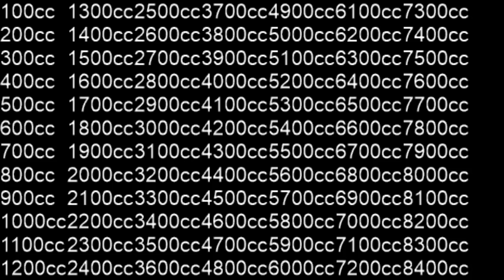live:.cid.41e910454127e8a3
😎😎😎😎😎😎😎😎😎😎😎😎😎😎😎😎😎😎😎😎😎😎😎😎😎😎😎😎😎😎😎😎😎😎😎😎😎😎😎😎😎😎😎😎😎😎😎😎😎😎😎😎😎😎😎😎😎😎😎😎😎😎😎😎😎😎😎😎😎😎😎😎😎😎😎😎😎😎😎😎😎😎😎😎😎😎😎😎😎😎😎😎😎😎😎😎😎😎😎😎😎😎😎😎😎😎😎😎😎😎😎😎😎😎😎😎😎😎😎😎😎😎😎😎😎😎😎😎😎😎😎😎😎😎😎😎😎😎😎😎😎😎😎😎😎😎😎😎😎😎😎😎😎😎😎😎😎😎😎😎😎😎😎😎😎😎😎😎😎😎😎😎😎😎😎😎😎😎😎😎😎😎😎😎😎😎😎😎😎😎😎😎😎😎😎😎😎😎😎😎😎😎😎😎😎😎😎😎😎😎😎😎😎😎😎😎😎😎😎😎😎😎😎😎😎😎😎😎😎😎😎😎😎😎😎😎😎😎😎😎😎😎😎😎😎😎😎😎😎😎😎😎😎😎😎😎😎😎😎😎😎😎😎😎😎😎😎😎😎😎😎😎😎😎😎😎😎😎😎😎😎😎😎😎😎😎😎😎😎😎😎😎😎😎😎😎😎😎😎😎😎😎😎😎😎😎😎😎😎😎😎😎😎😎😎😎😎😎😎😎😎😎😎😎😎😎😎😎😎😎😎😎😎😎😎😎😎😎😎😎😎😎😎😎😎😎😎😎😎😎😎😎😎😎😎😎😎😎😎😎😎😎😎😎😎😎😎😎😎😎😎😎😎😎😎😎😎😎😎😎😎😎😎😎😎😎😎😎😎😎😎😎😎😎😎😎😎😎😎😎😎😎😎😎😎😎😎😎😎😎😎😎😎😎😎😎😎😎😎😎😎😎😎😎😎😎😎😎😎😎😎😎😎😎😎😎😎😎😎😎😎😎😎😎😎😎😎😎😎😎😎😎😎😎😎😎😎😎😎😎😎😎😎😎😎😎😎😎😎😎😎😎😎😎😎😎😎😎😎😎😎😎😎😎😎😎😎😎😎😎😎😎😎😎😎😎😎😎😎😎😎😎😎😎😎😎😎😎😎😎😎😎😎😎😎😎😎😎😎😎😎😎😎😎😎😎😎😎😎😎😎😎😎😎😎😎😎😎😎😎😎😎😎😎😎😎😎😎😎😎😎😎😎😎😎😎😎😎😎😎😎😎😎😎😎😎😎😎😎😎😎😎😎😎😎😎😎😎😎😎😎😎😎😎😎😎😎😎😎😎😎😎😎😎😎😎😎😎😎😎😎😎😎😎😎😎😎😎😎😎😎😎😎😎😎😎😎😎😎😎😎😎😎😎😎😎😎😎😎😎😎😎😎😎😎😎😎😎😎😎😎😎😎😎😎😎😎😎😎😎😎😎😎😎😎😎😎😎😎😎😎😎😎😎😎😎😎😎😎😎😎😎😎😎😎😎😎😎😎😎😎😎😎😎😎😎😎😎😎😎😎😎😎😎😎😎😎😎😎😎😎😎😎😎😎😎😎😎😎😎😎😎😎😎😎😎😎😎😎😎😎😎😎😎😎😎😎😎😎😎😎😎😎😎😎😎😎😎😎😎😎😎😎😎😎😎😎😎😎😎😎😎😎😎😎😎😎😎😎😎😎😎😎😎😎😎😎😎😎😎😎😎😎😎😎😎😎😎😎😎😎😎😎😎😎😎😎😎😎😎😎😎😎😎😎😎😎😎😎😎😎😎😎😎😎😎😎😎😎😎😎😎😎😎😎😎😎😎😎😎😎😎😎😎😎😎😎😎😎😎😎😎😎😎😎😎😎😎😎😎😎😎😎😎😎😎😎😎😎😎😎😎😎😎😎😎😎😎😎😎😎😎😎😎😎😎😎😎😎😎😎😎😎😎😎😎😎😎😎😎😎😎😎😎😎😎😎😎😎😎😎😎😎😎😎😎😎😎😎😎😎😎😎😎😎😎😎😎😎😎😎😎😎😎😎😎😎😎😎😎😎😎😎😎😎😎😎😎😎😎😎😎😎😎😎😎😎😎😎😎😎😎😎😎😎😎😎😎😎😎😎😎😎😎😎😎😎😎😎😎😎😎😎😎😎😎😎😎😎😎😎😎😎😎😎😎😎😎😎😎😎😎😎😎😎😎😎😎😎😎😎😎😎😎😎😎😎😎😎😎😎😎😎😎😎😎😎😎😎😎😎😎😎😎😎😎😎😎😎😎😎😎😎😎😎😎😎😎😎😎😎😎😎😎😎😎😎😎😎😎😎😎😎😎😎😎😎😎😎😎😎😎😎😎😎😎😎😎😎😎😎😎😎😎😎😎😎😎😎😎😎😎😎😎😎😎😎😎😎😎😎😎😎😎😎😎😎😎😎😎😎😎😎😎😎😎😎😎😎😎😎😎😎😎😎😎😎😎😎😎😎😎😎😎😎😎😎😎😎😎😎😎😎😎😎😎😎😎😎😎😎😎😎😎😎😎😎😎😎😎😎😎😎😎😎😎😎😎😎😎😎😎😎😎😎😎😎😎😎😎😎😎😎😎😎😎😎😎😎😎😎😎😎😎😎😎😎😎😎😎😎😎😎😎😎😎😎😎😎😎😎😎😎😎😎😎😎😎😎😎😎😎😎😎😎😎😎😎😎😎😎😎😎😎😎😎😎😎😎😎😎😎😎😎😎😎😎😎😎😎😎😎😎😎😎😎😎😎😎😎😎😎😎😎😎😎😎😎😎😎😎😎😎😎😎😎😎😎😎😎😎😎😎😎😎😎😎😎😎😎😎😎😎😎😎😎😎😎😎😎😎😎😎😎😎😎😎😎😎😎😎😎😎😎😎😎😎😎😎😎😎😎😎😎😎😎😎😎😎😎😎😎😎😎😎😎😎😎😎😎😎😎😎😎😎😎😎😎😎😎😎😎😎😎😎😎😎😎😎😎😎😎😎😎😎😎😎😎😎😎😎😎😎😎😎😎😎😎😎😎😎😎😎😎😎😎😎😎😎😎😎😎😎😎😎😎😎😎😎😎😎😎😎😎😎😎😎😎😎😎😎😎😎😎😎😎😎😎😎😎😎😎😎😎😎😎😎😎😎😎😎😎😎😎😎😎😎😎😎😎😎😎😎😎😎😎😎😎😎😎😎😎😎😎😎😎😎😎😎😎😎😎😎😎😎😎😎😎😎😎😎😎😎😎😎😎😎😎😎😎😎😎😎😎😎😎😎😎😎😎😎😎😎😎😎😎😎😎😎😎😎😎😎😎😎😎😎😎😎😎😎😎😎😎😎😎😎😎😎😎😎😎😎😎😎😎😎😎😎😎😎😎😎😎😎😎😎😎😎😎😎😎😎😎😎😎😎😎😎😎😎😎😎😎😎😎😎😎😎😎😎😎😎😎😎😎😎😎😎😎😎😎😎😎😎😎😎😎😎😎😎😎😎😎😎😎😎😎😎😎😎😎😎😎😎😎😎😎😎😎😎😎😎😎😎😎😎😎😎😎😎😎😎😎😎😎😎😎😎😎😎😎😎😎😎😎😎😎😎😎😎😎😎😎😎😎😎😎😎😎😎😎😎😎😎😎😎😎😎😎😎😎😎😎😎😎😎😎😎😎😎😎😎😎😎😎😎😎😎😎😎😎😎😎😎😎😎😎😎😎😎😎😎😎😎😎😎😎😎😎😎😎😎😎😎😎😎😎😎😎😎😎😎😎😎😎😎😎😎😎😎😎😎😎😎😎😎😎😎😎😎😎😎😎😎😎😎😎😎😎😎😎😎😎😎😎😎😎😎😎😎😎😎😎😎😎😎😎😎😎😎😎😎😎😎😎😎😎😎😎😎😎😎😎😎😎😎😎😎😎😎😎😎😎😎😎😎😎😎😎😎😎😎😎😎😎😎😎😎😎😎😎😎😎😎😎😎😎😎😎😎😎😎😎😎😎😎😎😎😎😎😎😎😎😎😎😎😎😎😎😎😎😎😎😎😎😎😎😎😎😎😎😎😎😎😎😎😎😎😎😎😎😎😎😎😎😎😎😎😎😎😎😎😎😎😎😎😎😎😎😎😎😎😎😎😎😎😎😎😎😎😎😎😎😎😎😎😎😎😎😎😎😎😎😎😎😎😎😎😎😎😎😎😎😎😎😎😎😎😎😎😎😎😎😎😎😎😎😎😎😎😎😎😎😎😎😎😎😎😎😎😎😎😎😎😎😎😎😎😎😎😎😎😎😎😎😎😎😎😎😎😎😎😎😎😎😎😎😎😎😎😎😎😎😎😎😎😎😎😎😎😎😎😎😎😎😎😎😎😎😎😎😎😎😎😎😎😎😎😎😎😎😎😎😎😎😎😎😎😎😎😎😎😎😎😎😎😎😎😎😎😎😎😎😎😎😎😎😎😎😎😎😎😎😎😎😎😎😎😎😎😎😎😎😎😎😎😎😎😎😎😎😎😎😎😎😎😎😎😎😎😎😎😎😎😎😎😎😎😎😎😎😎😎😎😎😎😎😎😎😎😎😎😎😎😎😎😎😎😎😎😎😎😎😎😎😎😎😎😎😎😎😎😎😎😎😎😎😎😎😎😎😎😎😎😎😎😎😎😎😎😎😎😎😎😎😎😎😎😎😎😎😎😎😎😎😎😎😎😎😎😎😎😎😎😎😎😎😎😎😎😎😎😎😎😎😎😎😎😎😎😎😎😎😎😎😎😎😎😎😎😎😎😎😎😎😎😎😎😎😎😎😎😎😎😎😎😎😎😎😎😎😎😎😎😎😎😎😎😎😎😎😎😎😎😎😎😎😎😎😎😎😎😎😎😎😎😎😎😎😎😎😎😎😎😎😎😎😎😎😎😎😎😎😎😎😎😎😎😎😎😎😎😎😎😎😎😎😎😎😎😎😎😎😎😎😎😎😎😎😎😎😎😎😎😎😎😎😎😎😎😎😎😎😎😎😎😎😎😎😎😎😎😎😎😎😎😎😎😎😎😎😎😎😎😎😎😎😎😎😎😎😎😎😎😎😎😎😎😎😎😎😎😎😎😎😎😎😎😎😎😎😎😎😎😎😎😎😎😎😎😎😎😎😎😎😎😎😎😎😎😎😎😎😎😎😎😎😎😎😎😎😎😎😎😎😎😎😎😎😎😎😎😎😎😎😎😎😎😎😎😎😎😎😎😎😎😎😎😎😎😎😎😎😎😎😎😎😎😎😎😎😎😎😎😎😎😎😎😎😎😎😎😎😎😎😎😎😎😎😎😎😎😎😎😎😎😎😎😎😎😎😎😎😎😎😎😎😎😎😎😎😎😎😎😎😎😎😎😎😎😎😎😎😎😎😎😎😎😎😎😎😎😎😎😎😎😎😎😎😎😎😎😎😎😎😎😎😎😎😎😎😎😎😎😎😎😎😎😎😎😎😎😎😎😎😎😎😎😎😎😎😎😎😎😎😎😎😎😎😎😎😎😎😎😎😎😎😎😎😎😎😎😎😎😎😎😎😎😎😎😎😎😎😎😎😎😎😎😎😎😎😎😎😎😎😎😎😎😎😎😎😎😎😎😎😎😎😎😎😎😎😎😎😎😎😎😎😎😎😎😎😎😎😎😎😎😎😎😎😎😎😎😎😎😎😎😎😎😎😎😎😎😎😎😎😎😎😎😎😎😎😎😎😎😎😎😎😎😎😎😎😎😎😎😎😎😎😎😎😎😎😎😎😎😎😎😎😎😎😎😎😎😎😎😎😎😎😎😎😎😎😎😎😎😎😎😎😎😎😎😎😎😎😎😎😎😎😎😎😎😎😎😎😎😎😎😎😎😎😎😎😎😎😎😎😎😎😎😎😎😎😎😎😎😎😎😎😎😎😎😎😎😎😎😎😎😎😎😎😎😎😎😎😎😎😎😎😎😎😎😎😎😎😎😎😎😎😎😎😎😎😎😎😎😎😎😎😎😎😎😎😎😎😎😎😎😎😎😎😎😎😎😎😎😎😎😎😎😎😎😎😎😎😎😎😎😎😎😎😎😎😎😎😎😎😎😎😎😎😎😎😎😎😎😎😎😎😎😎😎😎😎😎😎😎😎😎😎😎😎😎😎😎😎😎😎😎😎😎😎😎😎😎😎😎😎😎😎😎😎😎😎😎😎😎😎😎😎😎😎😎😎😎😎😎😎😎😎😎😎😎😎😎😎😎😎😎😎😎😎😎😎😎😎😎😎😎😎😎😎😎😎😎😎😎😎😎😎😎😎😎😎😎😎😎😎😎😎😎😎😎😎😎😎😎😎😎😎😎😎😎😎😎😎😎😎😎😎😎😎😎😎😎😎😎😎😎😎😎😎😎😎😎😎😎😎😎😎😎😎😎😎😎😎😎😎😎😎😎😎😎😎😎😎😎😎😎😎😎😎😎😎😎😎😎😎😎😎😎😎😎😎😎😎😎😎😎😎😎😎😎😎😎😎😎😎😎😎😎😎😎😎😎😎😎😎😎😎😎😎😎😎😎😎😎😎😎😎😎😎😎😎😎😎😎😎😎😎😎😎😎😎😎😎😎😎😎😎😎😎😎😎😎😎😎😎😎😎😎😎😎😎😎😎😎😎😎😎😎😎😎😎😎😎😎😎😎😎😎😎😎😎😎😎😎😎😎😎😎😎😎😎😎😎😎😎😎😎😎😎😎😎😎😎😎😎😎😎😎😎😎😎😎😎😎😎😎😎😎😎😎😎😎😎😎😎😎😎😎😎😎😎😎😎😎😎😎😎😎😎😎😎😎😎😎😎😎😎😎😎😎😎😎😎😎😎😎😎😎😎😎😎😎😎😎😎😎😎😎😎😎😎😎😎😎😎😎😎😎😎😎😎😎😎😎😎😎😎😎😎😎😎😎😎😎😎😎😎😎😎😎😎😎😎😎😎😎😎😎😎😎😎😎😎😎😎😎😎😎😎😎😎😎😎😎😎😎😎😎😎😎😎😎😎😎😎😎😎😎😎😎😎😎😎😎😎😎😎😎😎😎😎😎😎😎😎😎😎😎😎😎😎😎😎😎😎😎😎😎😎😎😎😎😎😎😎😎😎😎😎😎😎😎😎😎😎😎😎😎😎😎😎😎😎😎😎😎😎😎😎😎😎😎😎😎😎😎😎😎😎😎😎😎😎😎😎😎😎😎😎😎😎😎😎😎😎😎😎😎😎😎😎😎😎😎😎😎😎😎😎😎😎😎😎😎😎😎😎😎😎😎😎😎😎😎😎😎😎😎😎😎😎😎😎😎😎😎😎😎😎😎😎😎😎😎😎😎😎😎😎😎😎😎😎😎😎😎😎😎😎😎😎😎😎😎😎😎😎😎😎😎😎😎😎😎😎😎😎😎😎😎😎😎😎😎😎😎😎😎😎😎😎😎😎😎😎😎😎😎😎😎😎😎😎😎😎😎😎😎😎😎😎😎😎😎😎😎😎😎😎😎😎😎😎😎😎😎😎😎😎😎😎😎😎😎😎😎😎😎😎😎😎😎😎😎😎😎😎😎😎😎😎😎😎😎😎😎😎😎😎😎😎😎😎😎😎😎😎😎😎😎😎😎😎😎😎😎😎😎😎😎😎😎😎😎😎😎😎😎😎😎😎😎😎😎😎😎😎😎😎😎😎😎😎😎😎😎😎😎😎😎😎😎😎😎😎😎😎😎😎😎😎😎😎😎😎😎😎😎😎😎😎😎😎😎😎😎😎😎😎😎😎😎😎😎😎😎😎😎😎😎😎😎😎😎😎😎😎😎😎😎😎😎😎😎😎😎😎😎😎😎😎😎😎😎😎😎😎😎😎😎😎😎😎😎😎😎😎😎😎😎😎😎😎😎😎😎😎😎😎😎😎😎😎😎😎😎😎😎😎😎😎😎😎😎😎😎😎😎😎😎😎😎😎😎😎😎😎😎😎😎😎😎😎😎😎😎😎😎😎😎😎😎😎😎😎😎😎😎😎😎😎😎😎😎😎😎😎😎😎😎😎😎😎😎😎😎😎😎😎😎😎😎😎😎😎😎😎😎😎😎😎😎😎😎😎😎😎😎😎😎😎😎😎😎😎😎😎😎😎😎😎😎😎😎😎😎😎😎😎😎😎😎😎😎😎😎😎😎😎😎😎😎😎😎😎😎😎😎😎😎😎😎😎😎😎😎😎😎😎😎😎😎😎😎😎😎😎😎😎😎😎😎😎😎😎😎😎😎😎😎😎😎😎😎😎😎😎😎😎😎😎😎😎😎😎😎😎😎😎😎😎😎😎😎😎😎😎😎😎😎😎😎😎😎😎😎😎😎😎😎😎😎😎😎😎😎😎😎😎😎😎😎😎😎😎😎😎😎😎😎😎😎😎😎😎😎😎😎😎😎😎😎😎😎😎😎😎😎😎😎😎😎😎😎😎😎😎😎😎😎😎😎😎😎😎😎😎😎😎😎😎😎😎😎😎😎😎😎😎😎😎😎😎😎😎😎😎😎😎😎😎😎😎😎😎😎😎😎😎😎😎😎😎😎😎😎😎😎😎😎😎😎😎😎😎😎😎😎😎😎😎😎😎😎😎😎😎😎😎😎😎😎😎😎😎😎😎😎😎😎😎😎😎😎😎😎😎😎😎😎😎😎😎😎😎😎😎😎😎😎😎😎😎😎😎😎😎😎😎😎😎😎😎😎😎😎😎😎😎😎😎😎😎😎😎😎😎😎😎😎😎😎😎😎😎😎😎😎😎😎😎😎😎😎😎😎😎😎😎😎😎😎😎😎😎😎😎😎😎😎😎😎😎😎😎😎😎😎😎😎😎😎😎😎😎😎😎😎😎😎😎😎😎😎😎😎😎😎😎😎😎😎😎😎😎😎😎😎😎😎😎😎😎😎😎😎😎😎😎😎😎😎😎😎😎😎😎😎😎😎😎😎😎😎😎😎😎😎😎😎😎😎😎😎😎😎😎😎😎😎😎😎😎😎😎😎😎😎😎😎😎😎😎😎😎😎😎😎😎😎😎😎😎😎😎😎😎😎😎😎😎😎😎😎😎😎😎😎😎😎😎😎😎😎😎😎😎😎😎😎😎😎😎😎😎😎😎😎😎😎😎😎😎😎😎😎😎😎😎😎😎😎😎😎😎😎😎😎😎😎😎😎😎😎😎😎😎😎😎😎😎😎😎😎😎😎😎😎😎😎😎😎😎😎😎😎😎😎😎😎😎😎😎😎😎😎😎😎😎😎😎😎😎😎😎😎😎😎😎😎😎😎😎😎😎😎😎😎😎😎😎😎😎😎😎😎😎😎😎😎😎😎😎😎😎😎😎😎😎😎😎😎😎😎😎😎😎😎😎😎😎😎😎😎😎😎😎😎😎😎😎😎😎😎😎😎😎😎😎😎😎😎😎😎😎😎😎😎😎😎😎😎😎😎😎😎😎😎😎😎😎😎😎😎😎😎😎😎😎😎😎😎😎😎😎😎😎😎😎😎😎😎😎😎😎😎😎😎😎😎😎😎😎😎😎😎😎😎😎😎😎😎😎😎😎😎😎😎😎😎😎😎😎😎😎😎😎😎😎😎😎😎😎😎😎😎😎😎😎😎😎😎😎😎😎😎😎😎😎😎😎😎😎😎😎😎😎😎😎😎😎😎😎😎😎😎😎😎😎😎😎😎😎😎😎😎😎😎😎😎😎😎😎😎😎😎😎😎😎😎😎😎😎😎😎😎😎😎😎😎😎😎😎😎😎😎😎😎😎😎😎😎😎😎😎😎😎😎😎😎😎😎😎😎😎😎😎😎😎😎😎😎😎😎😎😎😎😎😎😎😎😎😎😎😎😎😎😎😎😎😎😎😎😎😎😎😎😎😎😎😎😎😎😎😎😎😎😎😎😎😎😎😎😎😎😎😎😎😎😎😎😎😎😎😎😎😎😎😎😎😎😎😎😎😎😎😎😎😎😎😎😎😎😎😎😎😎😎😎😎😎😎😎😎😎😎😎😎😎😎😎😎😎😎😎😎😎😎😎😎😎😎😎😎😎😎😎😎😎😎😎😎😎😎😎😎😎😎😎😎😎😎😎😎😎😎😎😎😎😎😎😎😎😎😎😎😎😎😎😎😎😎😎😎😎😎😎😎😎😎😎😎😎😎😎😎😎😎😎😎😎😎😎😎😎😎😎😎😎😎😎😎😎😎😎😎😎😎😎😎😎😎😎😎😎😎😎😎😎😎😎😎😎😎😎😎😎😎😎😎😎😎😎😎😎😎😎😎😎😎😎😎😎😎😎😎😎😎😎😎😎😎😎😎😎😎😎😎😎😎😎😎😎😎😎😎😎😎😎😎😎😎😎😎😎😎😎😎😎😎😎😎😎😎😎😎😎😎😎😎😎😎😎😎😎😎😎😎😎😎😎😎😎😎😎😎😎😎😎😎😎😎😎😎😎😎😎😎😎😎😎😎😎😎😎😎😎😎😎😎😎😎😎😎😎😎😎😎😎😎😎😎😎😎😎😎😎😎😎😎😎😎😎😎😎😎😎😎😎😎😎😎😎😎😎😎😎😎😎😎😎😎😎😎😎😎😎😎😎😎😎😎😎😎😎😎😎😎😎😎😎😎😎😎😎😎😎😎😎😎😎😎😎😎😎😎😎😎😎😎😎😎😎😎😎😎😎😎😎😎😎😎😎😎😎😎😎😎😎😎😎😎😎😎😎😎😎😎😎😎😎😎😎😎😎😎😎😎😎😎😎😎😎😎😎😎😎😎😎😎😎😎😎😎😎😎😎😎😎😎😎😎😎😎😎😎😎😎😎😎😎😎😎😎😎😎😎😎😎😎😎😎😎😎😎😎😎😎😎😎😎😎😎😎😎😎😎😎😎😎😎😎😎😎😎😎😎😎😎😎😎😎😎😎😎😎😎😎😎😎😎😎😎😎😎😎😎😎😎😎😎😎😎😎😎😎😎😎😎😎😎😎😎😎😎😎😎😎😎😎😎😎😎😎😎😎😎😎😎😎😎😎😎😎 I'm so cool, please believe me. I'm cool now. I'm telling you,,